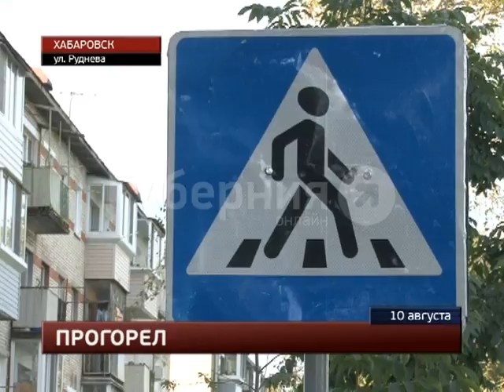Мопед сгорел после аварии в Хабаровске.MestoproTV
В Краснофлотском районе в мелком ДТП сгорел мокик китайского производства, сообщает портал «Губерния». «Соник» вспыхнул ярким после столкновения с попутной машиной.